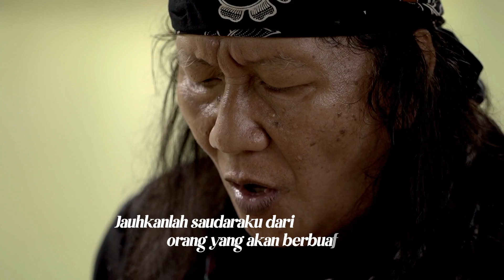Dungo - Anto Baret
Executive Producer : Lima Bintang Record
Producer : Anto Baret
Production : Kelompok Penyanyi Jalanan (KPJ) Jakarta
Sutradara : Muhammad Adrai
Cameramen : Okky Hawin Prasetyo, Arre
Motion Graphic : B747K

Studio : D'cross
Operator : (alm) Didik KSG

Terimakasih : Ade D'cross, D'cross Community, (alm) Likso

Lokasi : Taman Agrowisata Leuwi Pangaduan, Sentul-Bogor
Terimakasih :
Pembina Yayasan Hubbul Wathon Indonesia 19 : Ustadz Haris Amir falah
Ketua Yayasan Hubbul Wathon Indonesia 19 : Ustadz Hendi suhartono
Masyarakat Kp. Muhara Bojong Koneng
Adik (joni pulang pagi)
Ruru Refeel
Goink Kardus